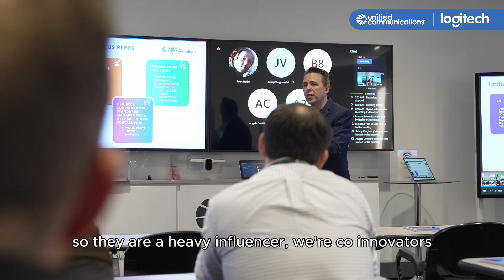Logitech x UnifiedCommunications.com | A Partnership Built on Innovation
Discover how Logitech and UnifiedCommunications.com are transforming collaboration through a seamless partnership deeply aligned with Microsoft. With over 40 years of shared innovation and integration, this collaboration delivers tailored solutions for projects of all sizes—from personal workspaces to global corporate boardrooms.

UnifiedCommunications.com’s expertise in Microsoft Teams, paired with Logitech’s certified products like headsets, keyboards, and Rally Bar systems, creates an unparalleled ecosystem designed to elevate the customer experience.

👉 Watch now to see how this partnership is shaping the future of unified communications and empowering Microsoft Teams users worldwide!